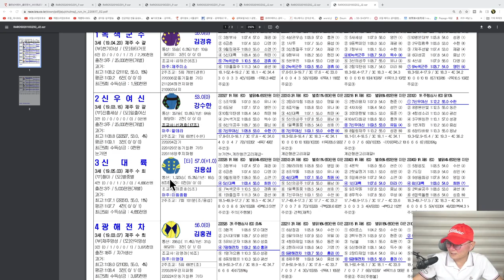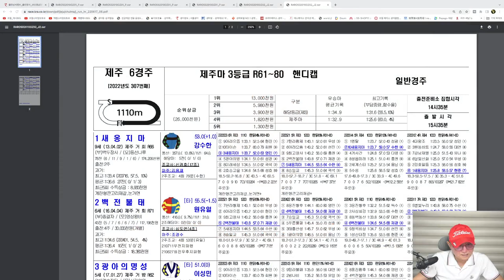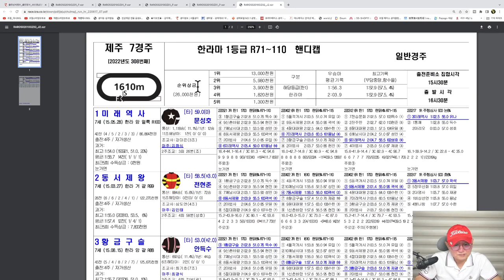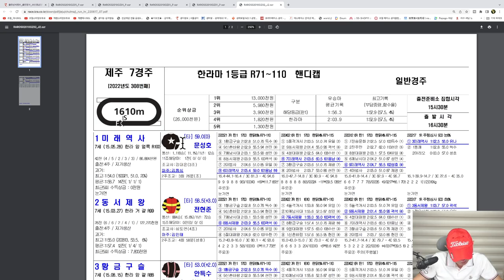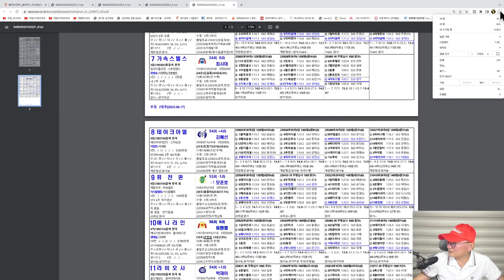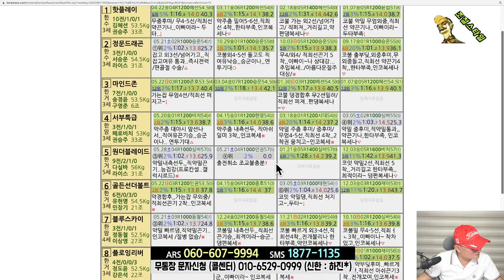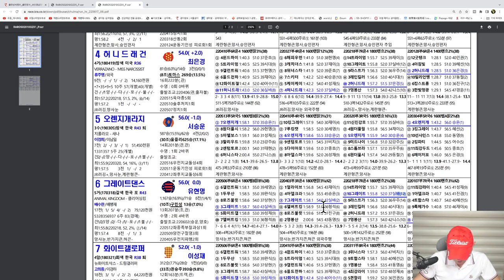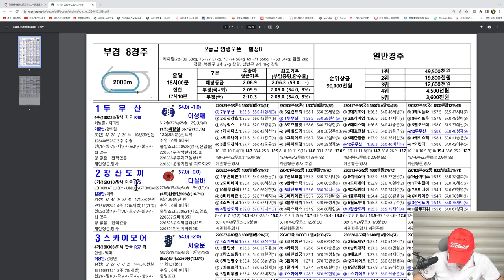[경마] 조철스타일 경마/ [6/17/금요] 실전베팅 / 징검다리 UCC